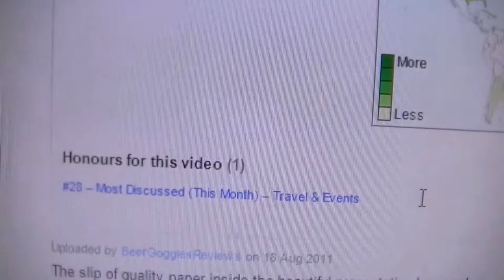To Øl To OL Goliat Imperial Coffee Stout 10.1% Cheers to Jens Litschko beer review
CHEERS
Terry